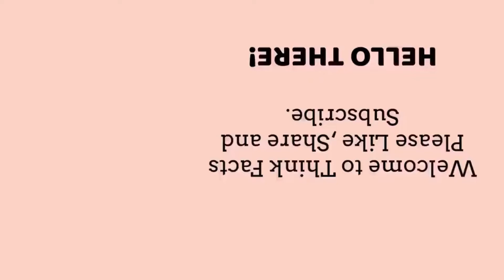Fun Facts That Will Amaze You | Human Behavior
Today We will learn about these random fun facts that will blow your mind..

Psychology Today
psychology facts ,
psychology says,
psychology says facts,
psychological facts,
psychological facts about human behavior,
human psychology,
psychological,
psychology,
Human Behavior Psychology,
quotes,
life quotes,